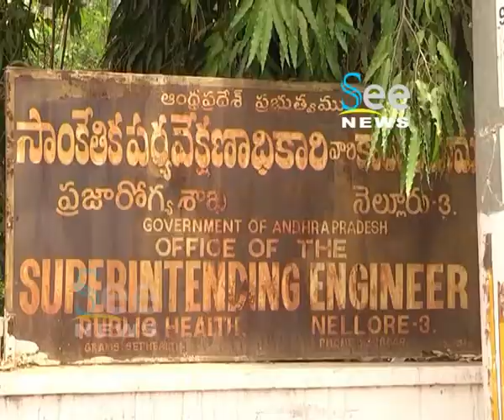Rural MLA Nirasana Dharna - See News